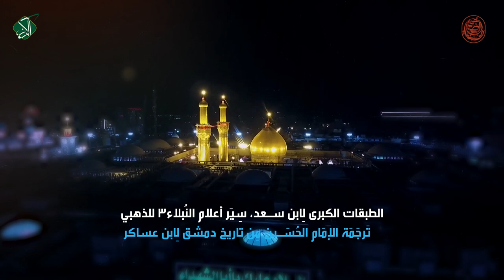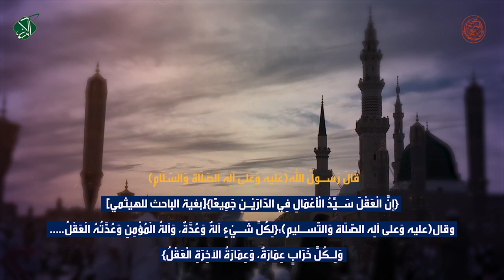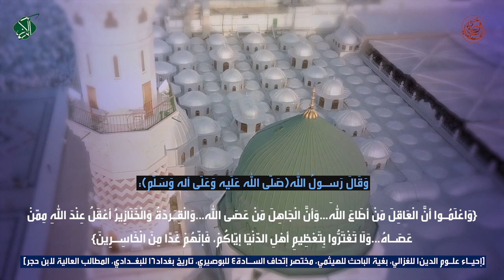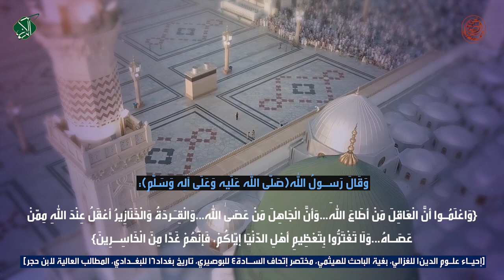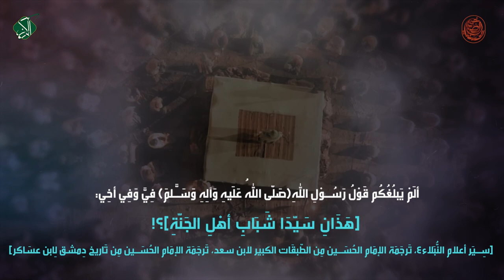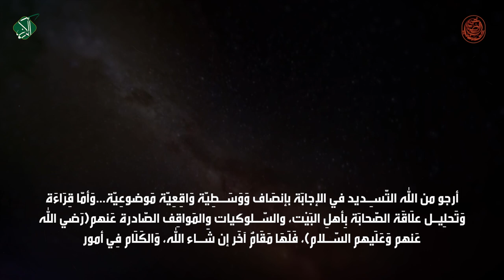عُمَر(رض).......إيوانُ كِسْرَى...بَينَ الدّين وَالتّنْجِيم!!!